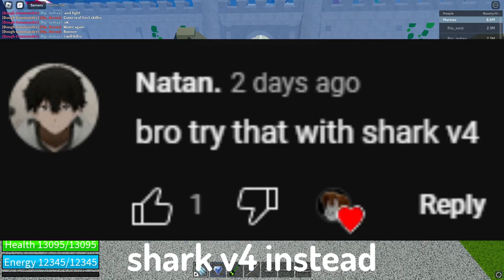Shark V4 + Diamond Is INVINCIBLE (Bounty Hunting + Combo and Build) | Blox Fruits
Stats:
Melee 2450
Defense 2450
Sword 2450

Combo: Eclaw C + Flick Camera Upwards + Eclaw Z + Flick Camera Back down + Tushita Z + X + Eclaw X

You guys kept telling me to use Shark V4 instead of Sky V4 with Diamond so uhhh here it is

(also for some reason the blox fruits devs could add a full fruit and rework in update 17 - leopard and doughs rework - TWO more fruits in the christmas update those being blizzard and portal (door rework) and then in update 18 GODDAMN RACE V4s
they literally added human v4, fish/sharkman v4, angel/sky v4/ mink/rabbit v4, cyborg v4, ghoul v4 BUT THEY CANT A GODDAMN SCREENSHAKE TOGGLE BUTTON IN SETTINGS I SWEAR SCREENSHAKE IS SO ANNOYING USING SOUL GUITAR X MULTIPLE TIMES LITERALLY GIVES ME A MIGRAINE THERES FAST MODE. THERES A DAMAGE COUNTER. BUT THEY COULDNT BE BOTHERED TO REALEASE A DISABLE SCREENSHAKE BUTTON WITH NEW UPDATE, im putting this in all my videos until the goddamn screenshake gets removed)